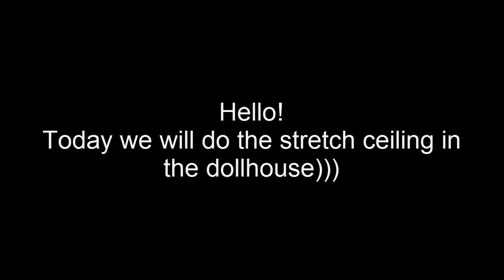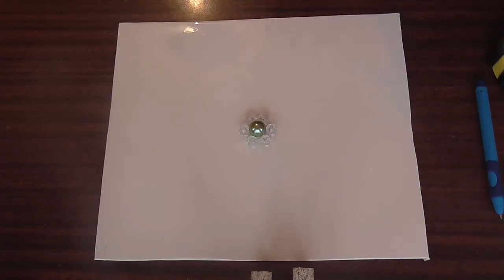How to make a stretch ceiling in the dollhouse